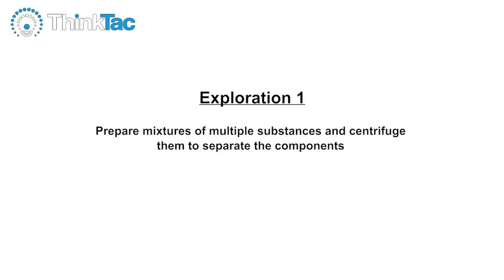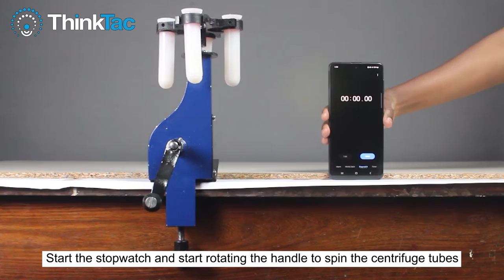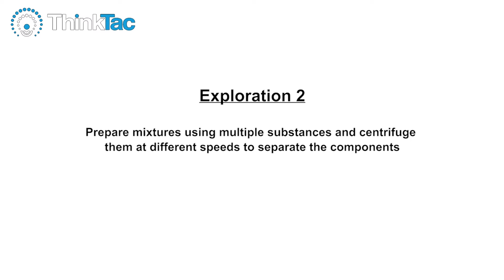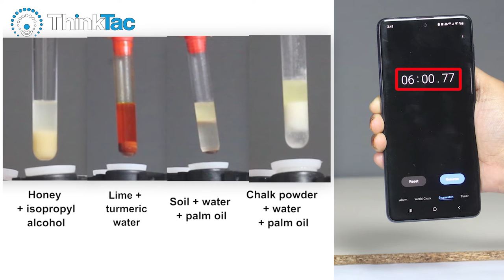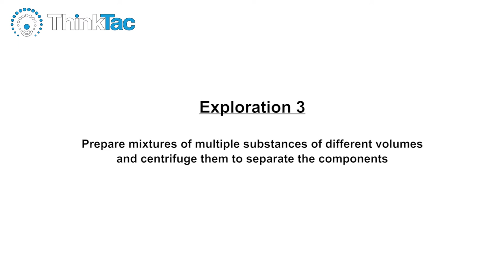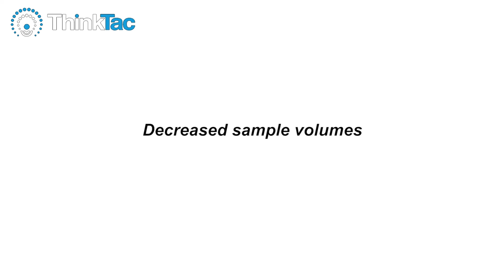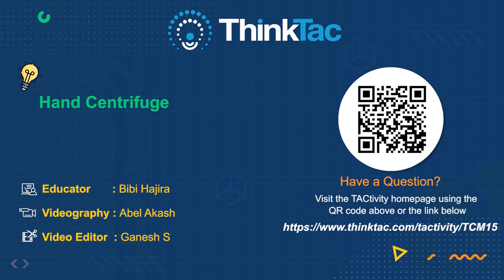Hand Centrifuge | MUT | ThinkTac | DIY Science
A centrifuge is a device that uses rapidly spinning containers, to separate substances based on their density. The apparent centrifugal force pushes the denser materials to the extreme ends of the container while the less dense materials remain nearer the centre.

In this TACtivity, we use a table-mounted, manual centrifuge that can be rotated at speeds of about 2,000 RPM. We use this to separate suspended solids from small quantities of liquid like milk.